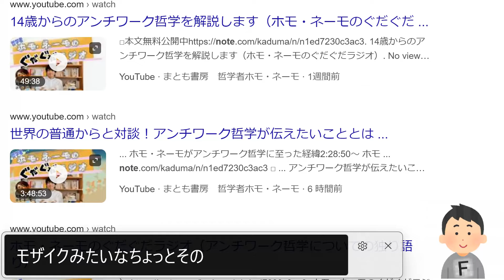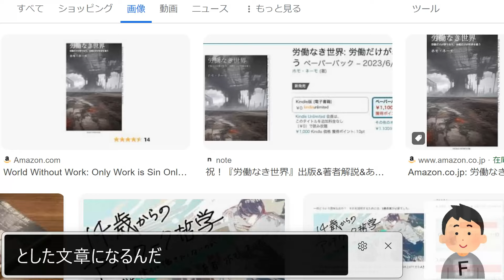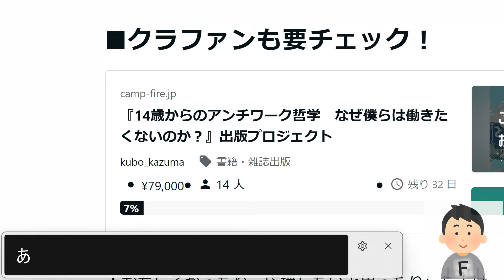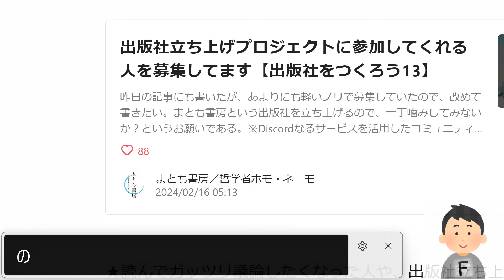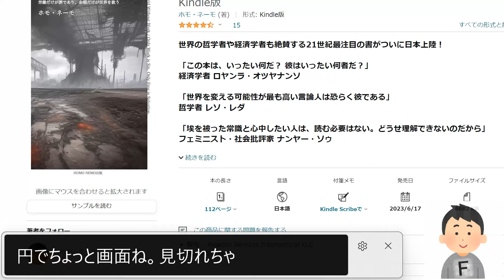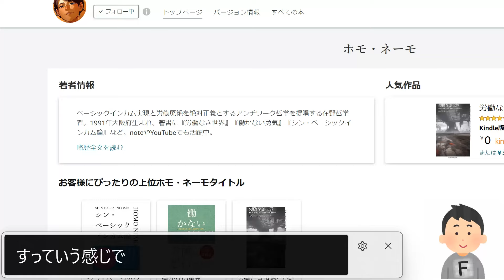ホモネーモ アンチワーク哲学について クラファン応援動画